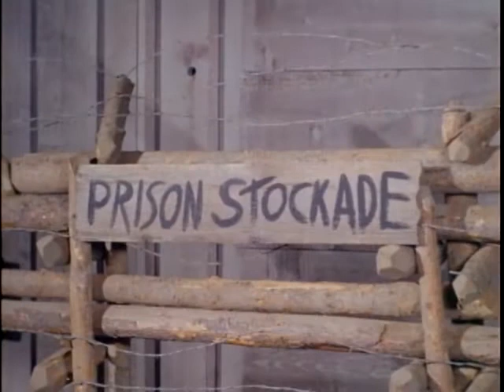Custer 1967 * Series * Episode 9 Desperate Mission * WildWest Tv Westerns